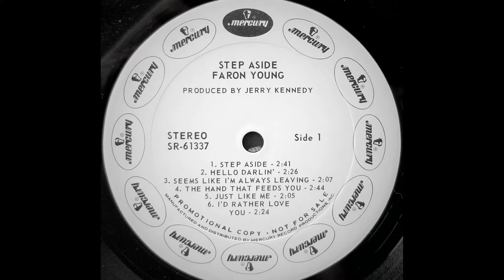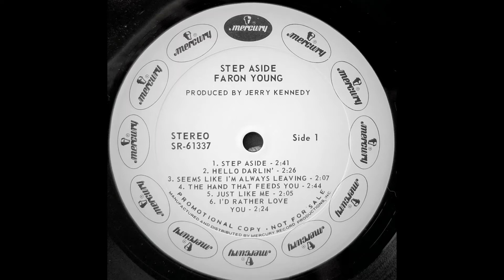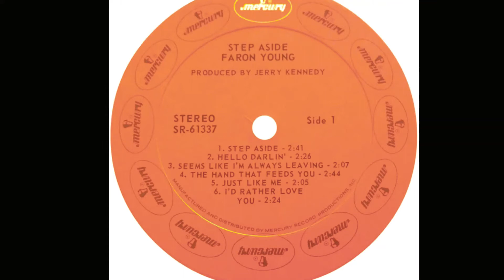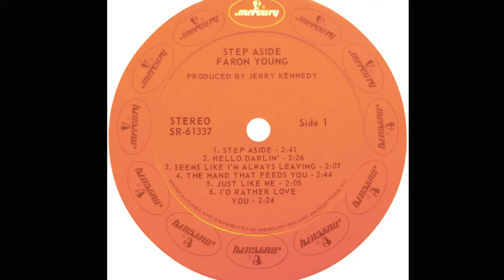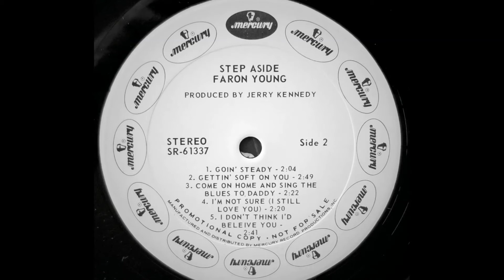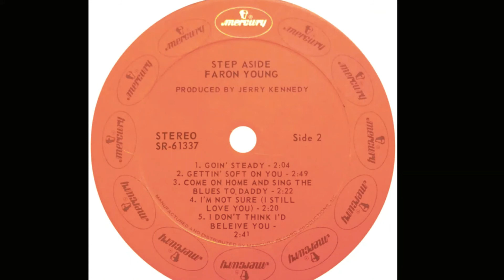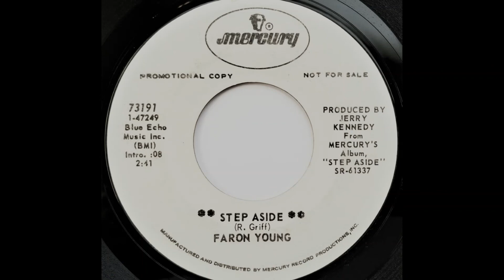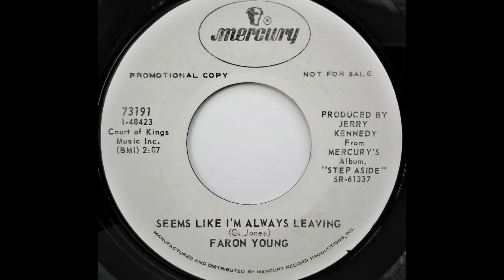Faron Young "Step Aside" full album promo vinyl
Released March 1971, Mercury Records SR-61337
Album peaked at #19 on the Billboard Country Album Charts

A1 Step Aside
Written-By – Ray Griff
A2 Hello Darlin'
Written-By – Conway Twitty
A3 Seems Like I'm Always Leaving
Written By – C. Jones
A4 The Hand That Feeds You
Written-By – Ray Griff
A5 Just Like Me
Written-By – Jerry Chesnut
A6 I'd Rather Love You
Written-By – Johnny Duncan
B1 Goin' Steady
Written-By – Faron Young
B2 Gettin' Soft On You
Written-By – Eddie Pleasant & Hank Williams Jr.
B3 Come On Home And Sing The Blues To Daddy
Written-By – Ray Corbin
B4 I'm Not Sure (I Still Love You)
Written-By – Brad Ford & Ray Sanders
B5 I Don't Think I'd Still Believe You
Written-By – Hal Harbour & Kent Westberry

Bonus Tracks:
Step Aside [mono promo single]
Seems Like I'm Always Leaving [mono promo single]

Fiddle – Buddy Spicher, Joe Red Hayes, Vassar Clements
Guitar – Chip Young, Harold Bradley, Ray Edenton, Jerry Kennedy
Piano – Pig Robbins
Steel Guitar – Lloyd Green
Vocal Accompaniment – The Nashville Sounds

Engineer – Tom Sparkman
Photography – Bart Harris